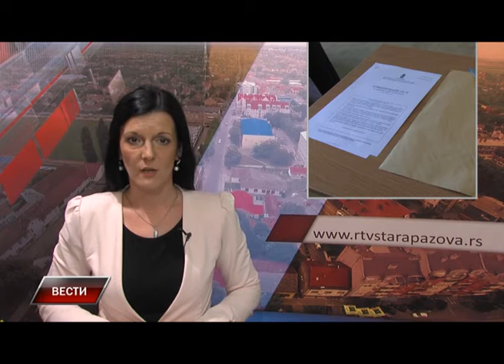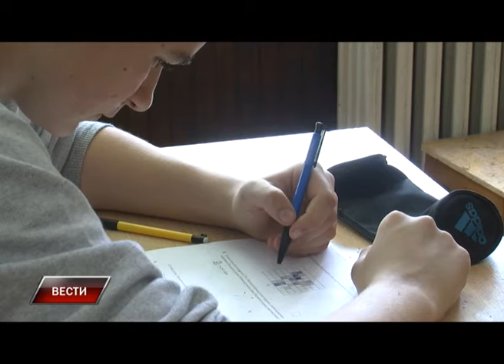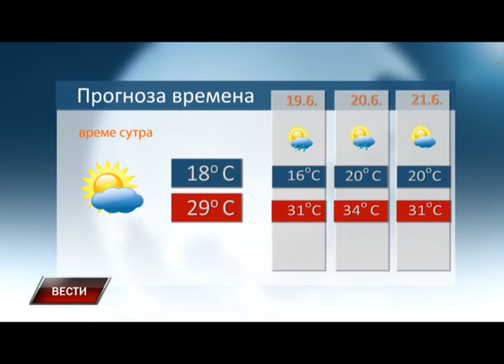Vesti 17 6 2016